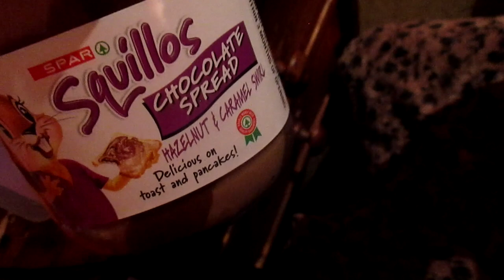VlogMass 2024 - DAY 6: Cozy Breakfast In Bed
On Day 6 of VlogMass 2024, we’re embracing the ultimate in comfort with a delicious breakfast in bed. Picture this: the aroma of freshly brewed coffee fills the air, mingling with the scent of warm pastries and crispy bacon. A perfectly arranged tray boasts fluffy pancakes drizzled with maple syrup, seasonal fruit, and scrambled eggs seasoned to perfection. Wrapped in a soft blanket, you savour each bite while enjoying a favourite holiday movie in the background. A cozy breakfast in bed isn’t just a meal; it’s a well-deserved moment of relaxation and indulgence, setting the perfect tone for a day filled with festive cheer. Join me as I dive into this delightful experience and recharge for the day ahead!